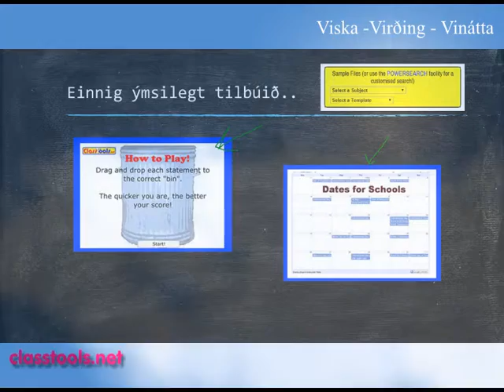Classtools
Stutt kynning á vefnum classtools.net